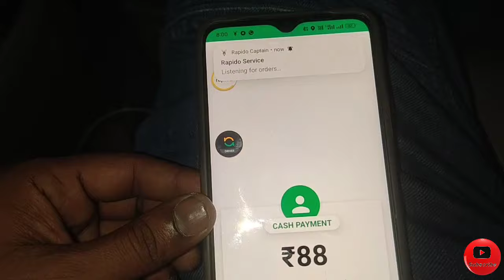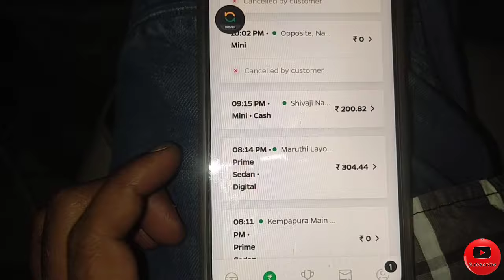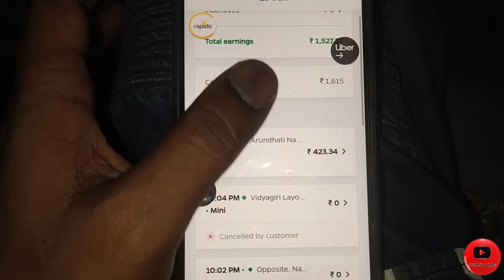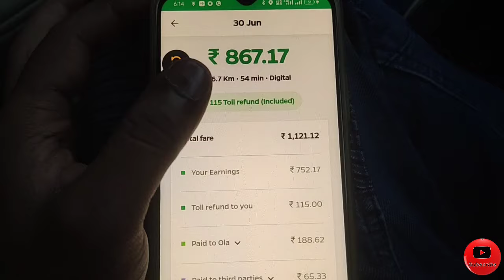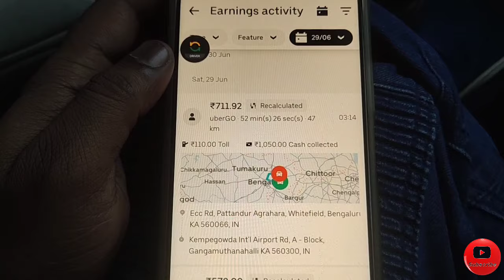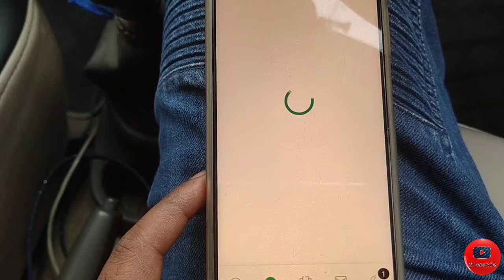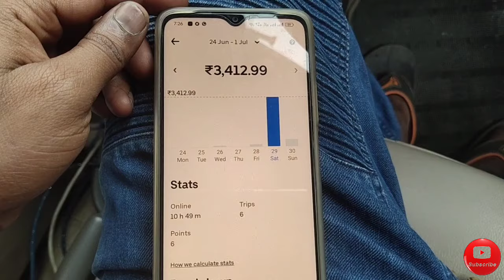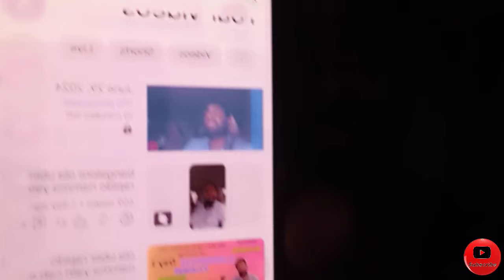bangalore ola uber car earnings 1 month 1 lakh earnings target day 2